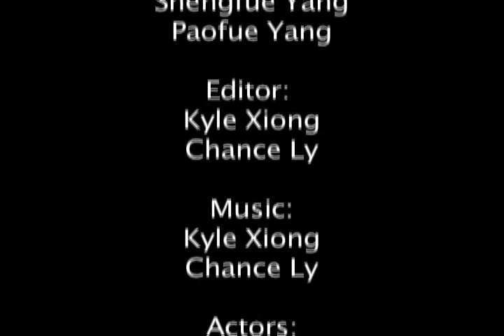The Game T14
Asian media Access 2013 youth media camp video